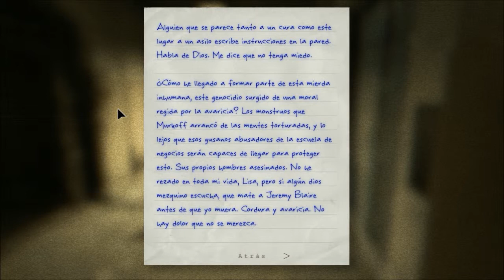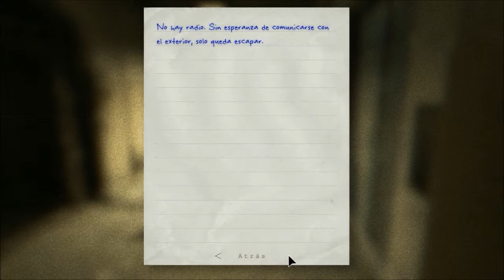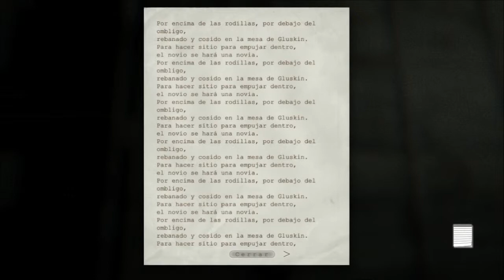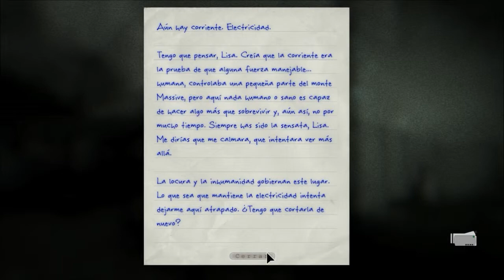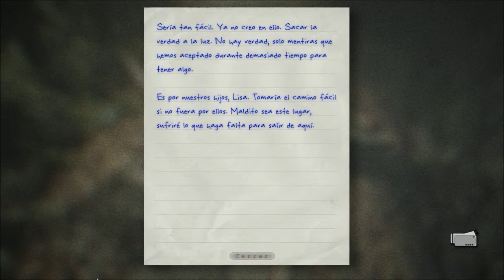Outlast: Whistleblower - Episodio 5: La corriente eléctrica no es la única tensión palpable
¡Hola a todicos! En este episodio nos reencontramos con otro compañero del juego original, pero esta vez... es con alguien más agradable. En condiciones pésimas haciendo los preparativos para Miles Upshur. ¿De quién se tratará?
Si se os va la luz, no os preocupéis, únicamente os tenéis que preocupar si la volvéis a reincorporar y se vuelve a ir por culpa de alguien... En ese instante, lo mejor es quedarse quieto.